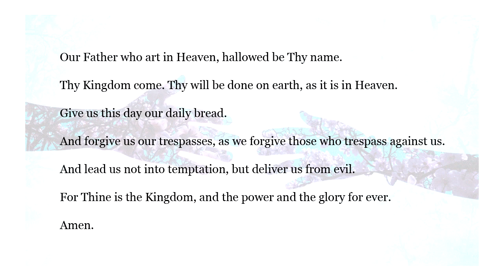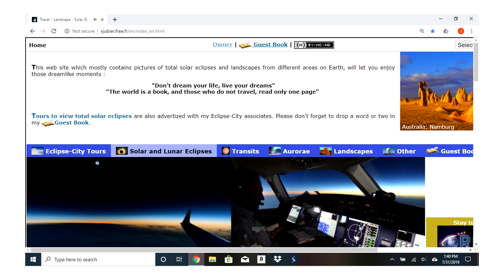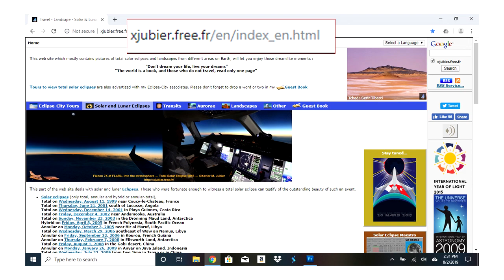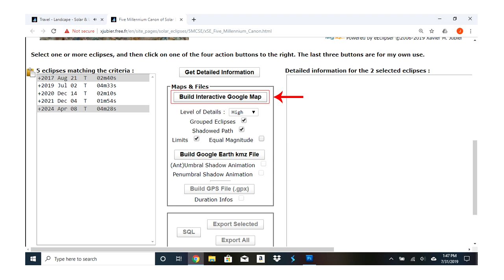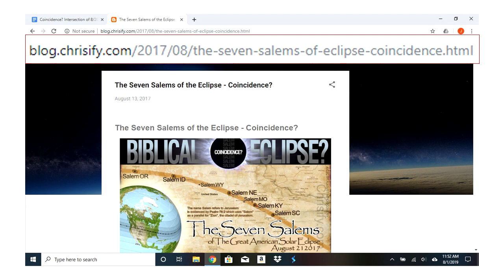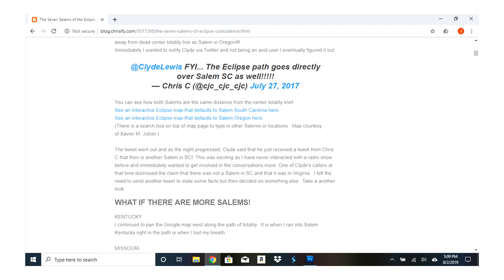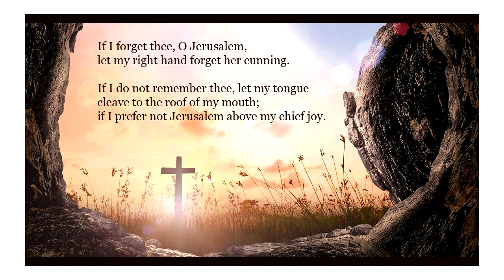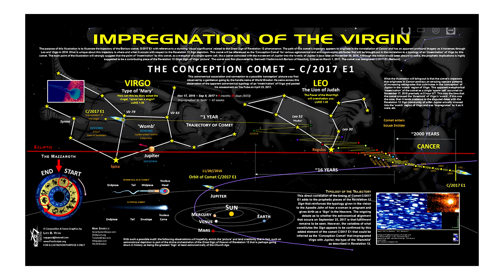Intersection of 2017 & 2024 Total Solar Eclipses. Coincidence?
Learn to pinpoint the intersection of the two total solar eclipses over North America occurring slightly less than seven years apart. Is the point of intersection of the central lines of totality a coincidence or part of God's plan?

Comet C/2017 E1 (Borisov) graphic courtesy of Luis B. Vega, based on discovery by World Breaker.

Eclipse website courtesy of Xavier M. Jubier with data provided by NASA and Fred Espenak.